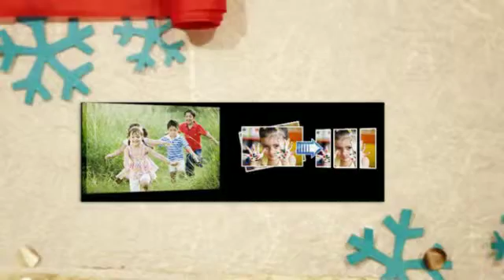Photo Print | Visit